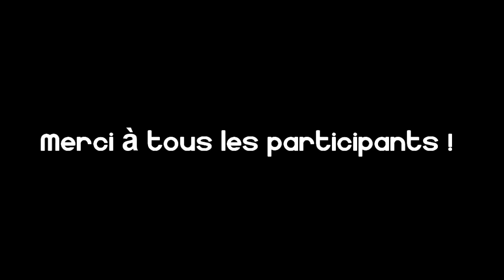What The French 12 ?!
What The French 12 ?! Par Opportunist